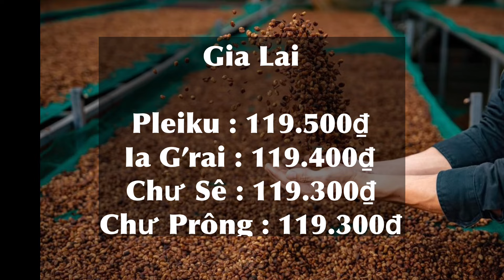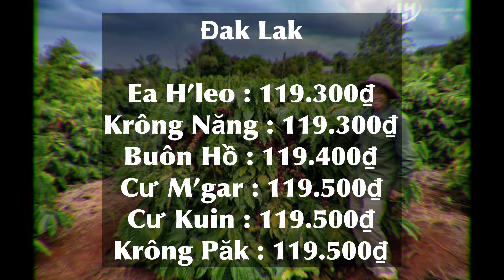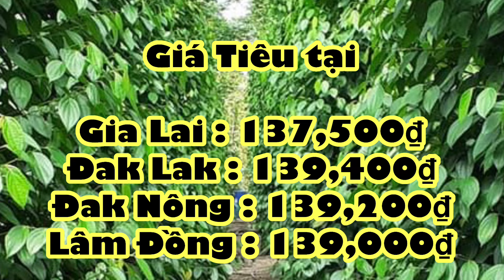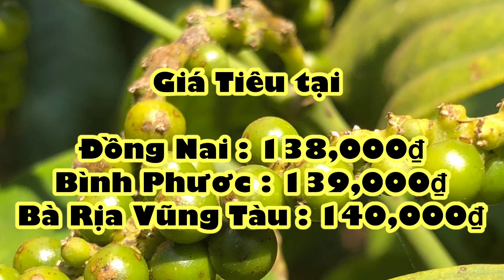Giá cà phê hôm nay ngày 9/8/2024 Giảm Giá tiêu hôm nay Tăng cao trở lại